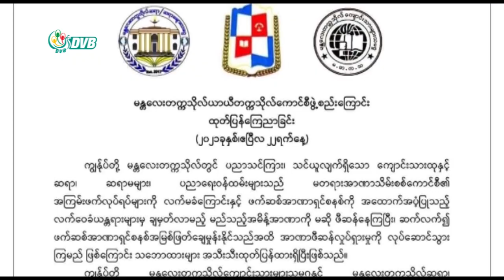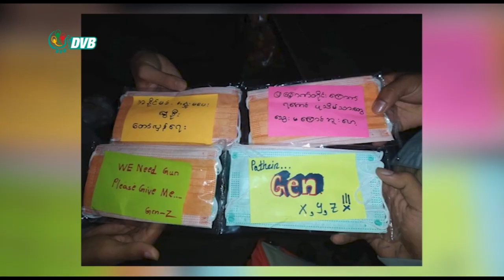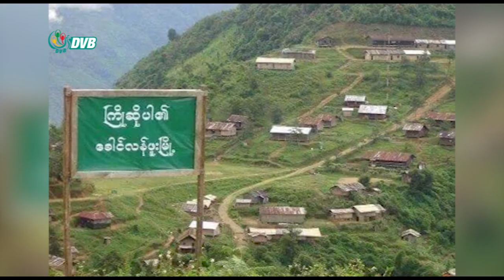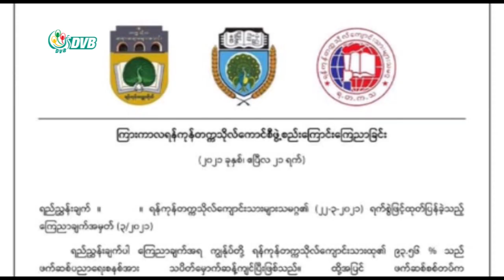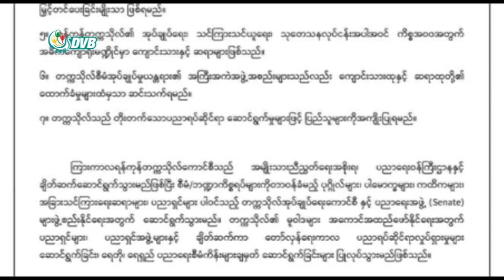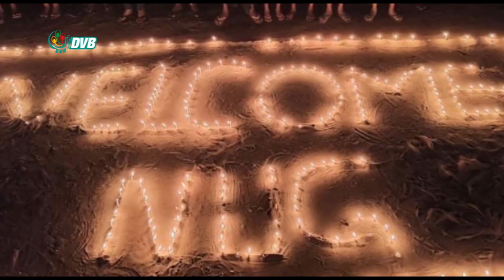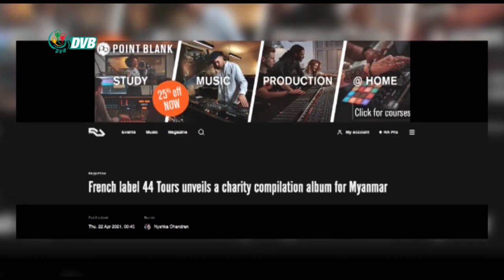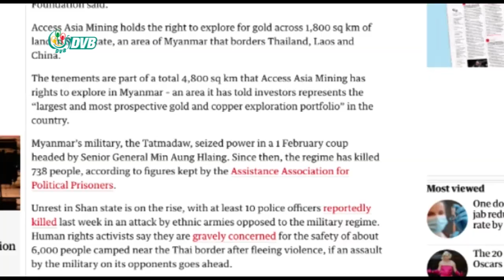DVB - ဒီဗွီဘီ ရုပ်သံ ၂၃ ရက် ဧပြီလ နေ့လည်ခင်း သတင်းများ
- မန္တလေးတက္ကသိုလ် ယာယီတက္ကသိုလ်ကောင်စီဖွဲ့စည်း။
- CDM ရန်ပုံငွေအတွက် ပြင်သစ်တေးသံသွင်းက Milk Tea Alliance Album ဖြန့်ချိ။
- မင်းသားဇဏ်ခီတို့ ဇနီးမောင်နှံကို နေအိမ်တွင် ဆက်လက်စိစစ်ထားရှိဟု စစ်ကောင်စီ သတင်းထုတ်။